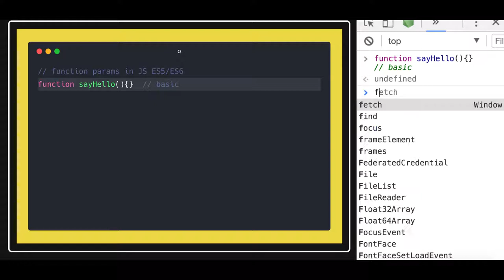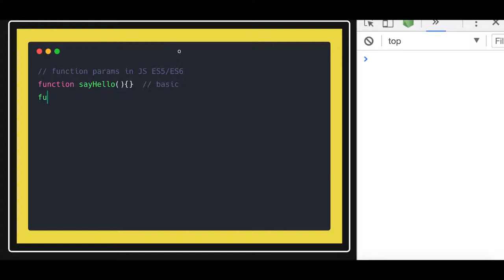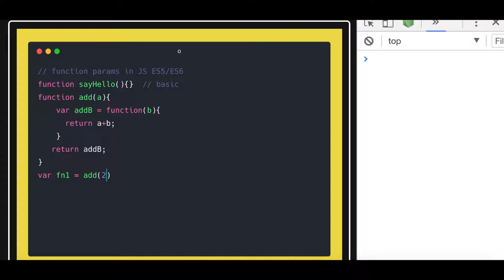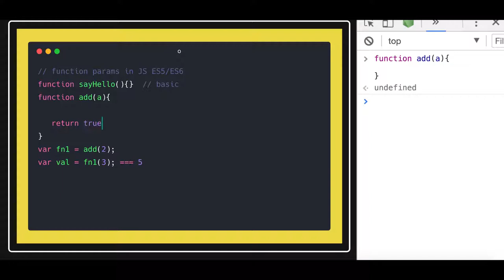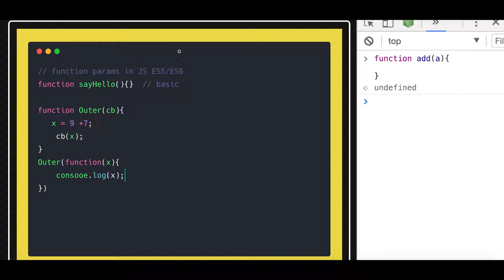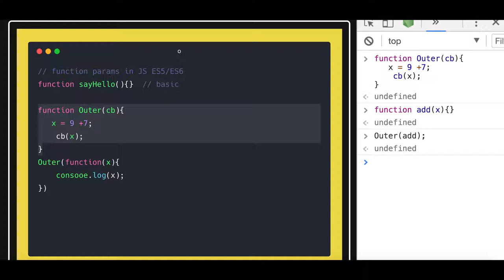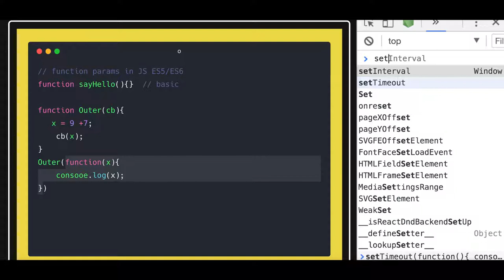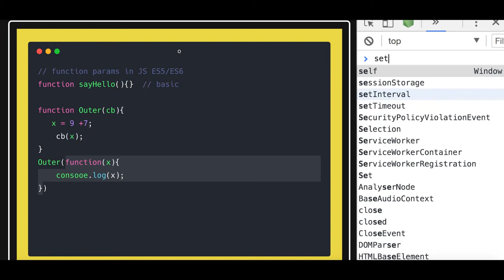Understanding function return #15